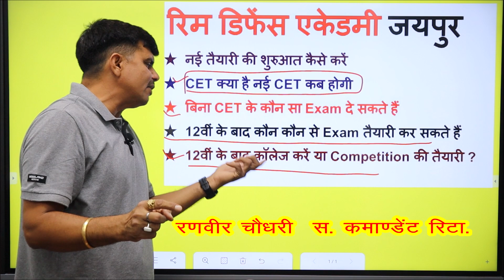12वीं के बाद कॉलेज करें या compitition तैयारी || motivation || तैयारी कैसे करें || RIM Academy Jpr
12वीं के बाद कॉलेज करें या compitition तैयारी || motivation ||  तैयारी कैसे करें || RIM Academy Jpr || 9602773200

SI new vacancy || RIM को ही क्यों चुनाव करें || why RIM || तैयारी कैसे online offline|| 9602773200

SI new vacancy नई वैकेंसी कब || सिलेबस चेंज होगा क्या ? तैयारी कैसे ? online offline batch start

 raj police si new vacancy 2023